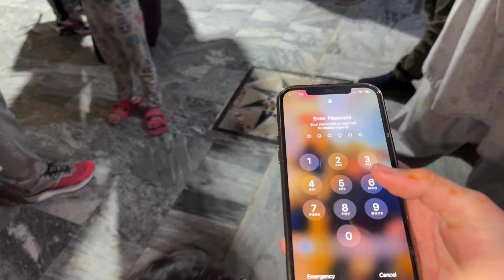achanak wapis jana para America/packing/family daily vlog/